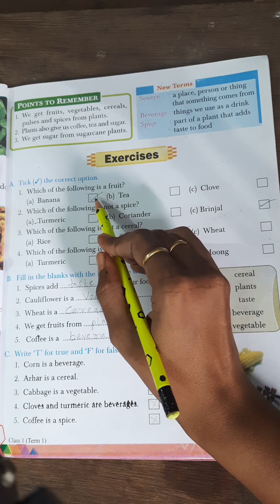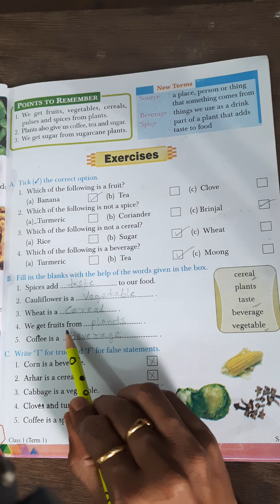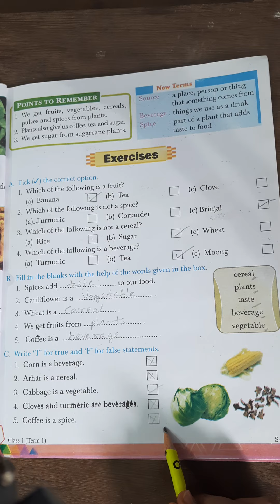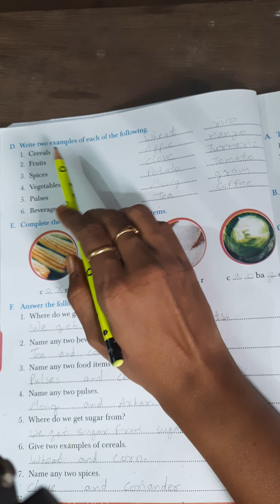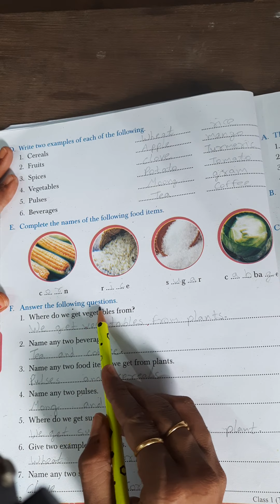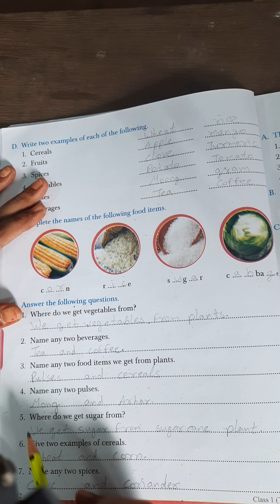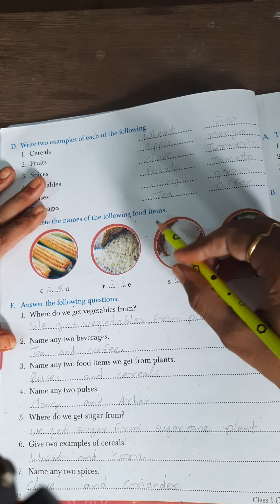CLASS 1 PDF EXPLANATION FOR CHAPTER 3 FOOD FROM PLANTS